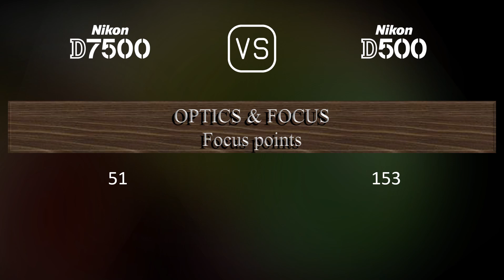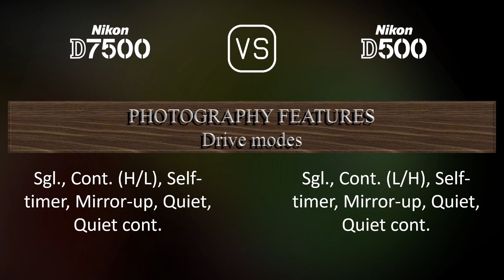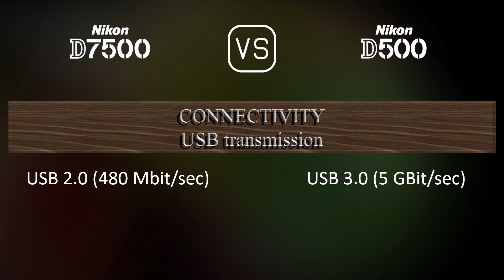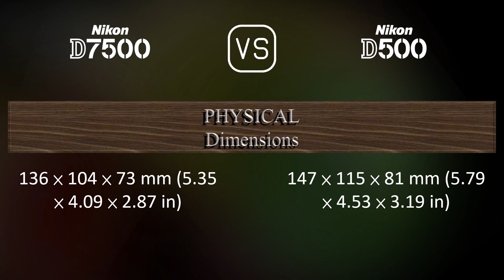Nikon D7500 vs. Nikon D500: A Comparison of Specifications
This video overviews the Nikon D7500 and the Nikon D500 in a parallel comparison of specifications.

00:25 LAUNCH
00:33 BODY
00:40 SENSOR
01:01 IMAGE
01:16 OPTICS & FOCUS
01:41 SCREEN
01:58 VIEWFINDER
02:09 PHOTOGRAPHY FEATURES
03:03 VIDEOGRAPHY FEATURES
03:17 STORAGE
03:20 CONNECTIVITY
03:45 PHYSICAL
04:03 MISC